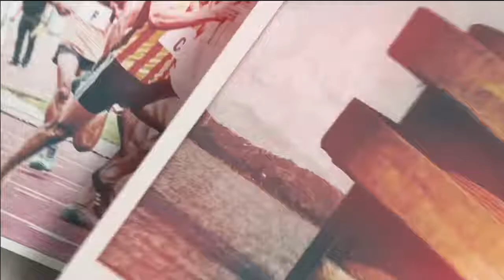Fatehabad News : Haryana Congress प्रवक्ता ने BJP को कहा बेशर्म पार्टी! | WE News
Fatehabad: Haryana Congress प्रवक्ता ने BJP को कहा बेशर्म पार्टी! सरकार से परेशान किसान | WE News